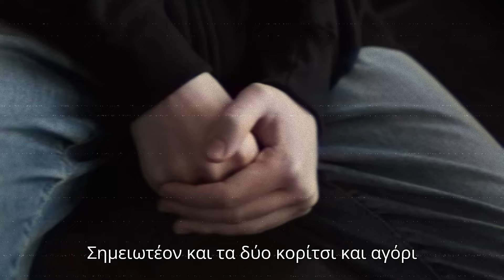Ανακάλυψα ότι η γυναίκα μου έχει σχέση με το αφεντικό της Πώς να διαχειριστώ τα παιδιά μας; √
Έχω αποφασίσει να φύγω…
Έκανα Ό,τι προσπάθεια για τα παιδιά και μόνο γιατι έιναι 8 και 4 αλλά καταλαβαίνω ότι έχω χάσει τον εαυτό μου και έχω επικεντρωθεί στο να είμαι και μπαμπάς αλλά και μαμά.

Σημειωτέον και τα 2,κορίτσι και αγόρι είναι προσκολημένα πάνω μου και η κυρία επιστρέφει κάθε μέρα στις 21:00 ενώ σχολάει 18:00 και έχει απόσταση το πολύ μιας ώρας.